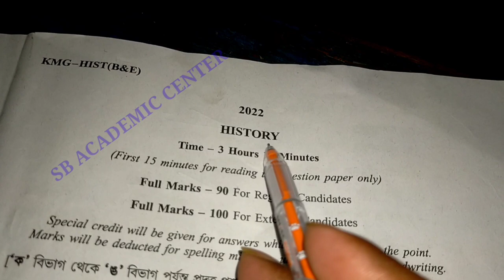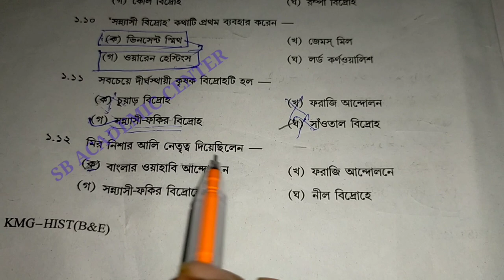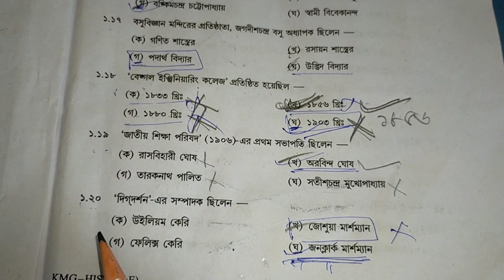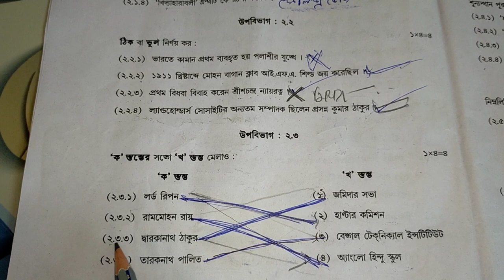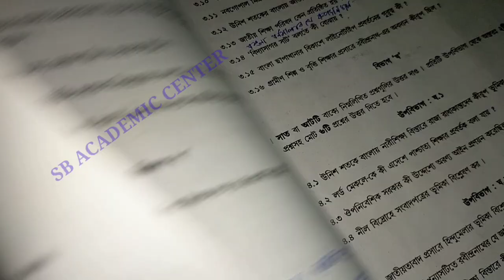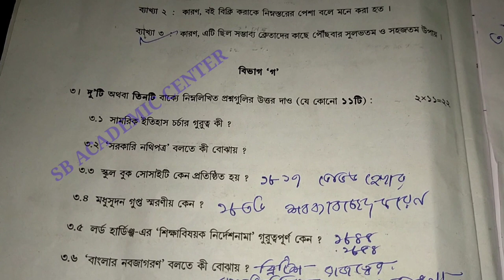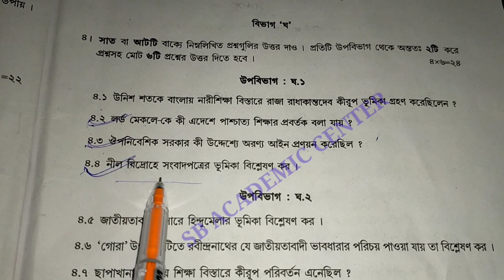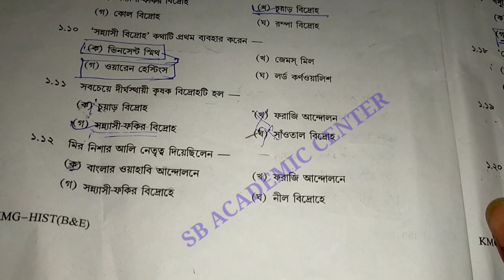Madhyamik History question paper 2022 ❤️💥WBBSE question and answer মাধ্যমিক ইতিহাস প্রশ্নপত্র 2022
ইতিহাস ইতিহাস

madhyamik 2022 History question paper solved

2022 madhyamik History question paper solved

 History question paper solved 2022 class

class 10 History question paper solved madhyamik 2022

Madhyamik History question paper solved 2022

2022 মাধ্যমিক  ইতিহাস কোশ্চেন পেপার উত্তর সহ

মাধ্যমিক ইতিহাস কোশ্চেন পেপার 2022 উত্তর সহ

মাধ্যমিক ইতিহাস কোশ্চেন পেপার 2022

Geography